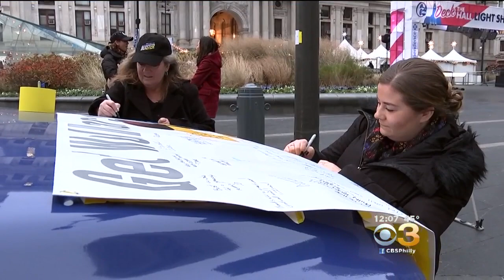Well Wishes To Carson Wentz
Eagles fans gather at Dilworth Park to sign a CBS3 "Get Well" banner for QB Carson Wentz.